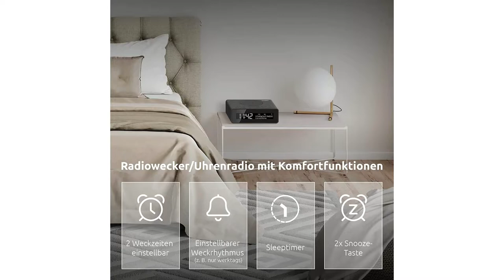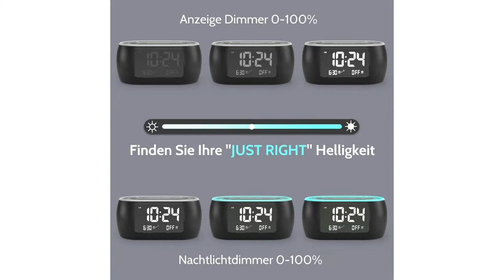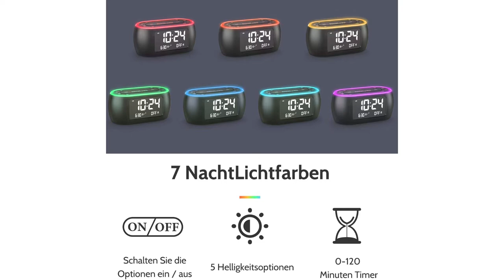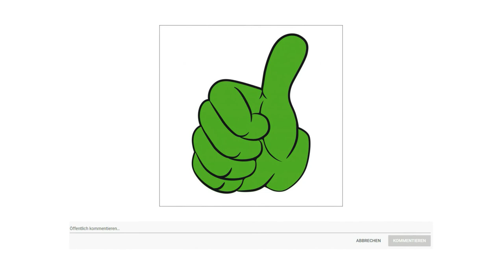➤ Radiowecker Test 2024 | Die besten 3 Radiowecker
in diesem Video geht es um die besten Radiowecker.

Der Qualitätssieger in unserem Radiowecker Test geht an das Technisat Digitradio 51.

Neben der Uhrzeit können Sie sich auch weitere Informationen zum aktuellen Programm auf dem 4,5 Zoll großen und dimmbaren L C D Display anzeigen lassen. Zudem können Sie die Abschaltdauer der Displaybeleuchtung individuell einstellen.

Der 1,5 Watt starke Monolautsprecher sorgt mit Ihrer Lieblingsmusik für gute Laune am Morgen. Zusätzlich können Kopfhörer an der Rückseite des Radioweckers angeschlossen werden, um das Radioprogramm entspannt zum Einschlafen zu genießen.

Die Wurfantenne empfängt die modernen DAB Plus Radiosender in Ihrem Empfangsgebiet sowie bundesweite Radiosender für einen glasklaren Radiogenuss.

Empfangen Sie klassische U K W Radiostationen in Ihrem Empfangsbereich. Zusätzlich erhalten Sie weitere Informationen zum laufenden Programm.

Speichern Sie Ihre beiden Lieblingssender auf den Schnellwahltasten auf der Oberseite ab. So ist Ihre Lieblingsmusik nur einen Knopfdruck entfernt.

Stellen Sie Ihre Weckrhythmus mit den zwei Weckzeiten individuell ein. Die Snoozefunktion und der Sleeptimer sorgen für einen umfangreichen Komfort.

Die alternative ist der Buffbee Radiowecker.

Glow ist ein digitaler Wecker, F M Radio und Nachtlicht, alles in einem. Anpassbare Nachtlichtfarbe, Helligkeit, Weckton, Lautstärkepegel. Es verfügt auch über einen variablen Wählscheiben Display Dimmer, so dass Sie es leicht auf die Helligkeit oder Dimness einstellen können, die Sie wollen.
Glow bietet 7 Farben Nachtlicht und 5 stufig einstellbares Umgebungslicht. Die beleuchteten Tasten helfen Ihnen, es im Dunkeln leicht zu bedienen, wenn Sie es einstellen wollen. Sie müssen nicht mehr im Dunkeln in der Nacht herumfummeln.
Glow bietet einen dualen Alarm, der gleichzeitig eingestellt werden kann und Sie mit 3 Tönen aufweckt. Ihrem Lieblingsradiosender, dem eingebauten Piepton oder Vögeln. Die Lautstärke des Weckers ist einstellbar und wird langsam erhöht, um Sie nicht zu erschrecken.
Der Wecker verfügt über einen Nickerchen Timer, drücken Sie einfach eine einzelne Taste, um ein Nickerchen von 10 bis 120 Minuten einzustellen, ohne Ihre regulären Weckprogramme zurücksetzen zu müssen. Sie können auch einen Sleep Timer einstellen, um sowohl das Nachtlicht als auch das U K W Radio automatisch auszuschalten. Es ist einfach und bequem zu bedienen.
Der Preis Leistung Sieger in dem Radiowecker Test ist der Philips Radiowecker.

Der U K W Radiowecker ermöglicht klaren Radioempfang von Musik und Nachrichten. Nehmen Sie außerdem 10 Voreinstellungen für Ihre Lieblingssender vor.
Ein digitaler Radiowecker ist die ideale Einschlafhilfe. Der Sleep Timer begleitet Sie bis zu 2 Stunden in einen erholsamen Schlaf und schaltet sich im Anschluss automatisch aus.
Nutzen Sie den doppelten Alarm des digitalen Weckers und lassen Sie sich mit der Funktion für sanftes Wecken, welche die Lautstärke langsam erhöht, ruhig aus dem Schlaf holen.
Der Radiowecker bietet zusätzlich ein Batterie Backup, damit Ihre Einstellungen bei einem Stromausfall gesichert sind.